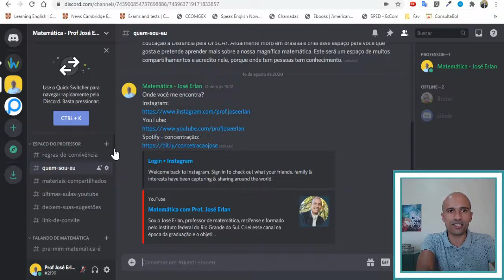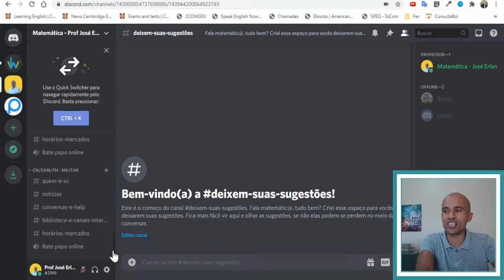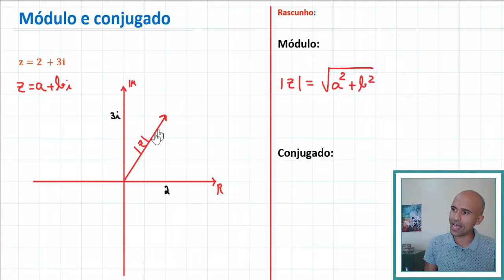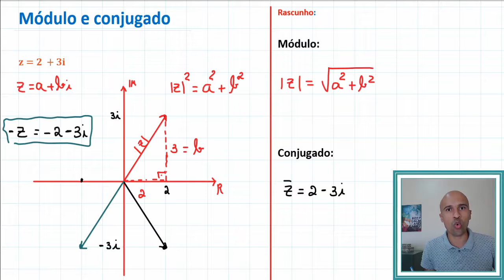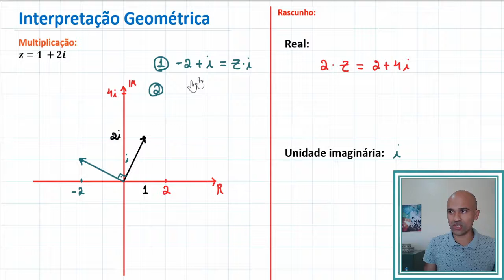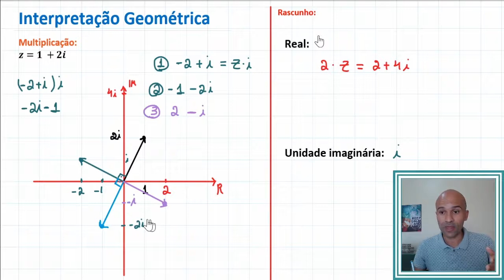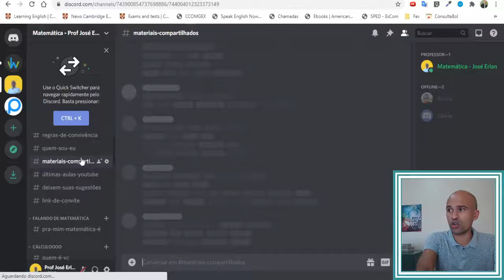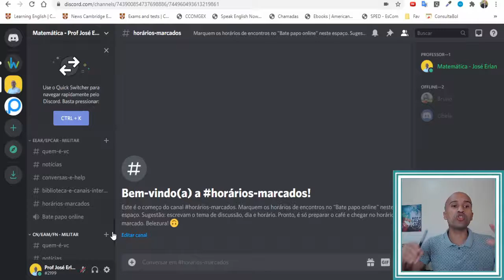Módulo e Interpretação Geométrica | Números Complexos #6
Nesta aula vamos conhecer o módulo de um número complexo, bem como a interpretação geométrica de algumas operações. Bora lá?